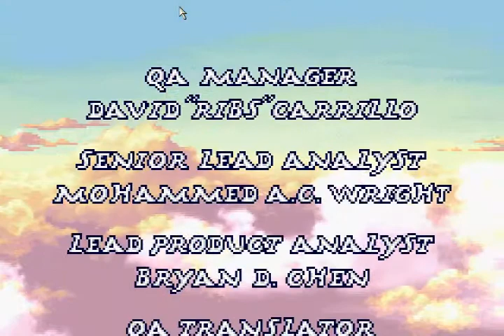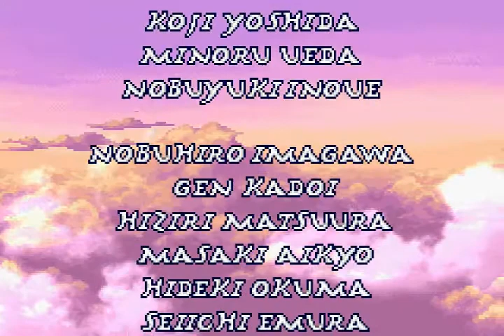[Heroine] Let's Play Sword of Mana - 27: Always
Most depressing ending ever.